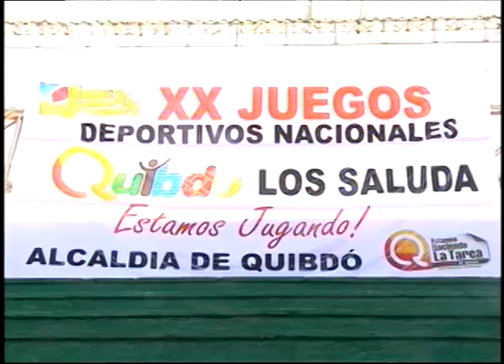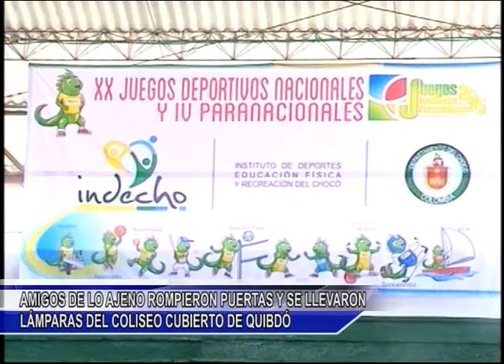AMIGOS DE LO AJENO ROMPIERON PUERTAS Y SE LLEVARON LÁMPARAS DEL COLISEO CUBIERTO DE QUIBDÓ